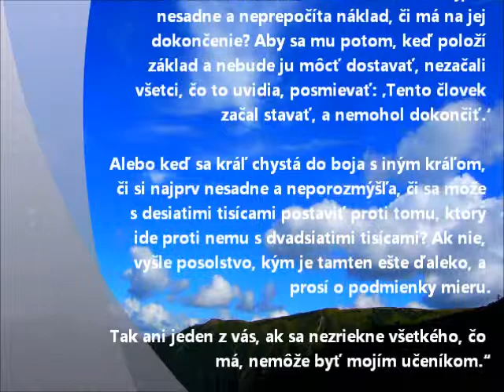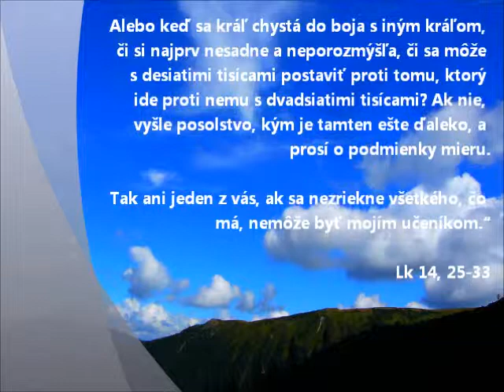Nedeľné evanjelium: CR-23 (C): Lk 14, 25-33